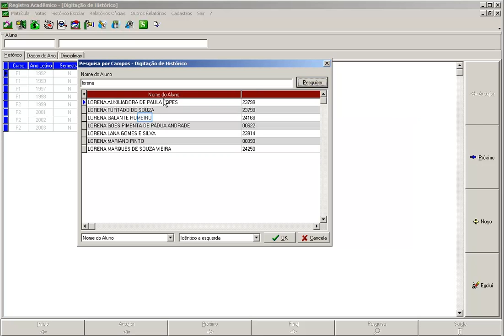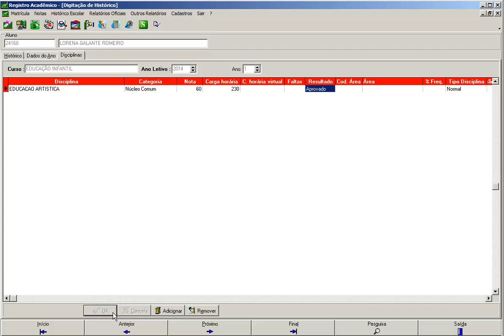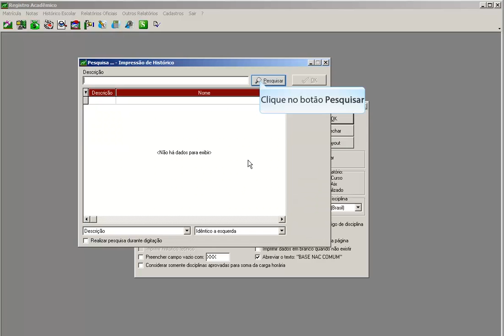Digitar e imprimir histórico (ESCOLA) - AIX Sistemas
Para digitar o histórico escolar, você deve entrar no módulo Registro acadêmico, menu Histórico Escolar | Digitação.
Pesquise o aluno e clique no botão Novo.
Digite os dados do ano que está inserindo o histórico do aluno e clique no botão OK.
Agora, na aba Disciplinas, adicione todas as disciplinas que o aluno estudou no ano que você está inserindo e coloque as notas, as faltas, carga horária e resultado final da disciplina.
Cada ano letivo do aluno deve ser inserido manualmente. Mas isso deve ser feito apenas para os alunos que chegaram transferidos de outras instituições, pois o sistema gera automaticamente o histórico para os alunos da escola.
Para imprimir o histórico, entre no menu Histórico Escolar | Impressão de Histórico.
Faça o filtro desejado e clique no botão OK.